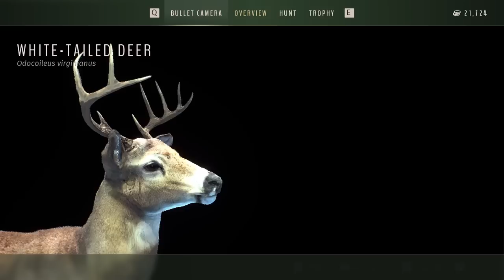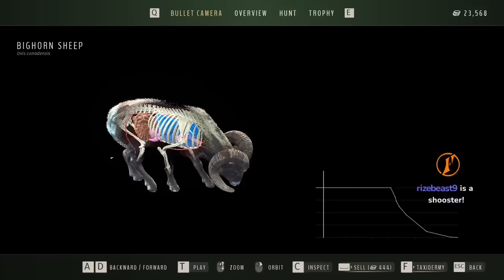Five Star Frenzy in the Nez Perce Mountains! ⭐ Way of the Hunter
Today we head to the mountains of Nez Perce Valley in Way of the Hunter, and encounter a 5 star frenzy!